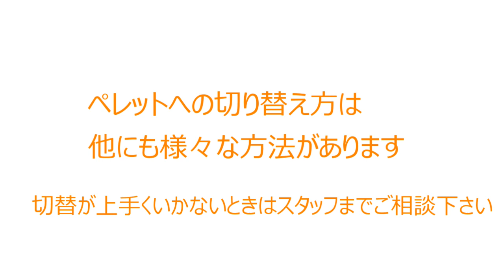インコのシード食からペレット食への切替方法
ペレットへの簡単な切り替え方を厳選して３つご紹介
ご家庭での飼育方法に合わせてお試し下さい